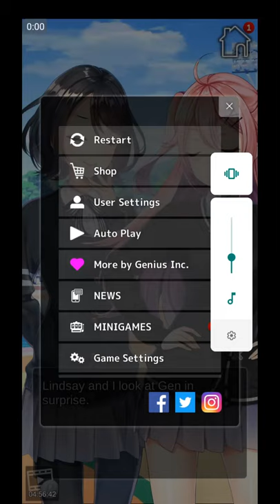.... I break Lindsay's heart. And I feel bad about it. - My Mafia Girlfriend (Part 4)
I haven't slept because I've been grinding coins for this game c':